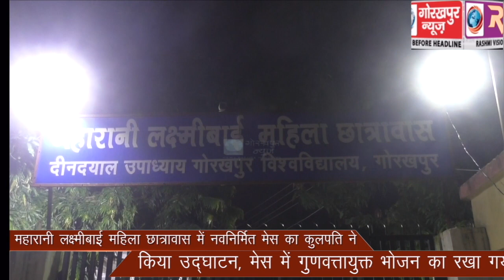गोविवि के महारानी लक्ष्मीबाई महिला छात्रावास में नवनिर्मित मेस का कुलपति ने किया उद्घाटन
गोविवि के महारानी लक्ष्मीबाई महिला छात्रावास में नवनिर्मित मेस का कुलपति ने किया उद्घाटन, मेस में गुणवत्तायुक्त भोजन का रखा गया है ख्याल